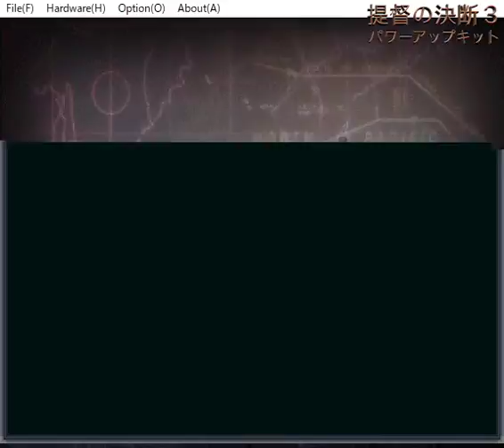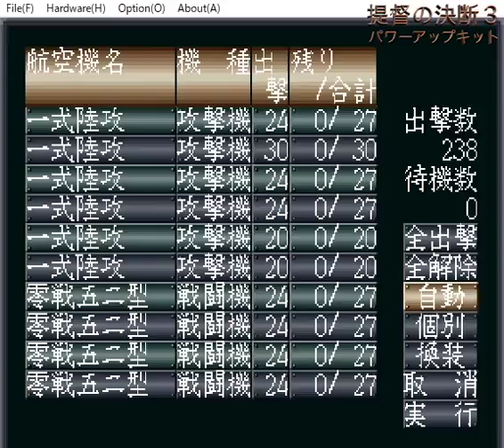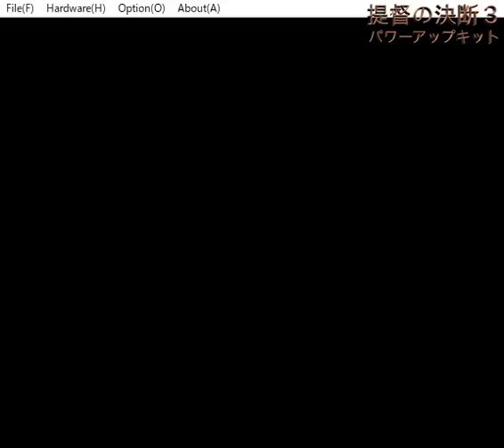▼提督の決断3パワーアップキット 決戦レイテ沖海戦 #02 レイテの守備隊の指揮官に硫黄島で勇名を馳せた栗林中将を配置転換 (やり直しプレイ)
前回は航空戦力を大幅に失い、機動部隊までも喪失してしまったので、早速ですが、やり直しプレイをしています。
まずはレイテの司令官に栗林さんを配置転換しました。
陸戦が強いので、期待できますよね。
さらに台湾の基地航空隊に零戦も護衛機として配備しました。
前回は、護衛機なしで一式陸攻を飛ばしたら大損害が出たので、戦訓ですね。
ただし、零戦はレイテまでは届かないので、あくまでも洋上で敵空母に攻撃を仕掛ける部隊となるので、レイテの防空という意味では、前回より少し戦力がダウンしているかもしれません。